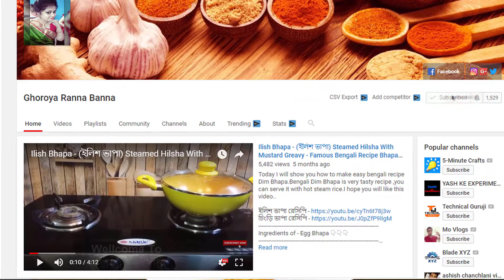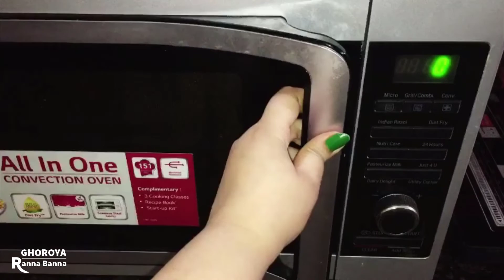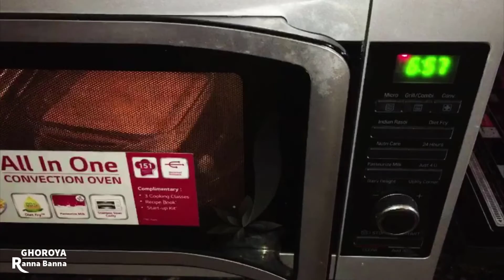সবজি কেক । মাত্র ৭ মিনিটে তৈরি সুস্বাদু - সবজি কেকের রেসিপি । Vegetable Cake In Microwave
বাড়িতেই খূব কম সময়ে বানিয়ে ফেলুন ভিন্ন স্বাদের মজাদার সবজি কেক । আশা করি আজকের ভিডিও টি সবার খুব ভাল লাগবে ।